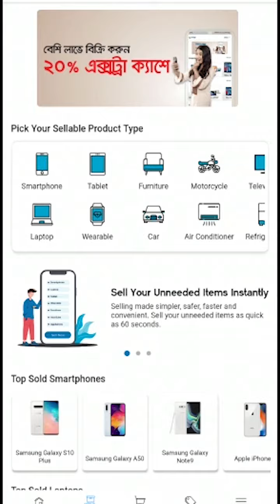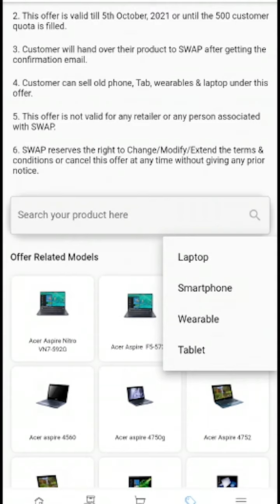SWAP SQAD campaign winner | Kaarina Kaisar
In this video, Kaarina Kaisar talked about SWAP.

She wins a MacBook from SWAP for participate in the swap squad campaign.